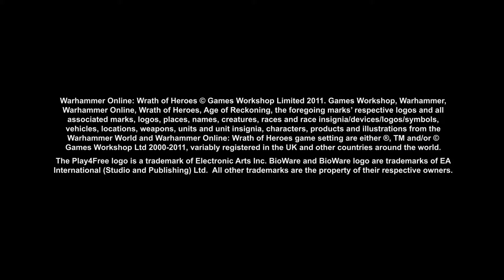Warhammer Online: Wrath of Heroes - Hero Spotlight Ikkrik Trailer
Warhammer Online: Age of Reckoning (officially abbreviated as WAR) is a massively multiplayer online role-playing game based on Games Workshop's Warhammer Fantasy setting. It was developed by Mythic Entertainment and simultaneously released in North and South Americas, Europe, Asia, Australia and New Zealand on September 18, 2008. The game revolves around the continual worldwide conflict that the Warhammer Fantasy setting is known for, and the game is geared toward ongoing, constant war laced with dark humour.